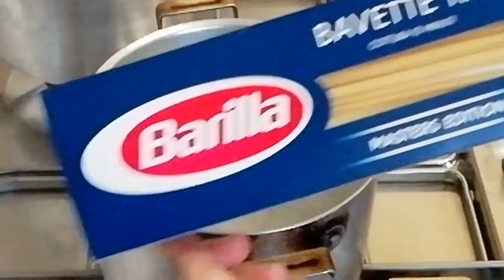My Special Spaghetti